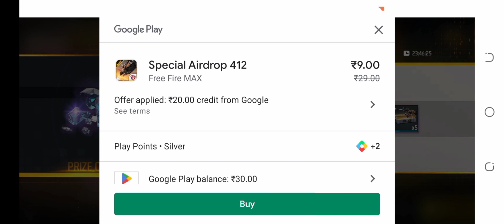9 Rupesh airdrop top up trick free fire max in first time my life